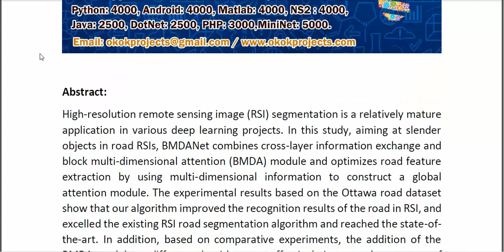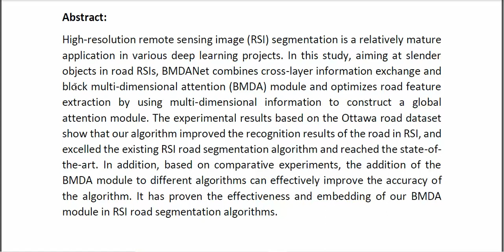Block Multi Dimensional Attention for Road Segmentation in Remote Sensing Imagery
* Complete Source Code
* Complete Documentation
* Complete Presentation Slides
* Flow Diagram
* Database File
* Screenshots
* Execution Procedure
* Readme File
* Video Tutorials
* Supporting Softwares
Support Specialization
* 24/7 Support
* Ticketing System
* Voice Conference
* Video On Demand
* Remote Connectivity
* Document Customization